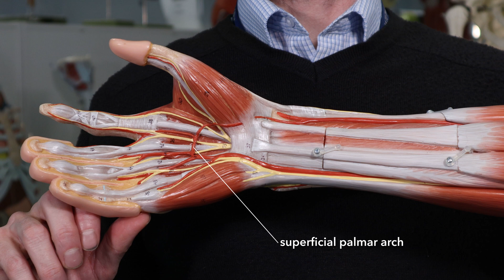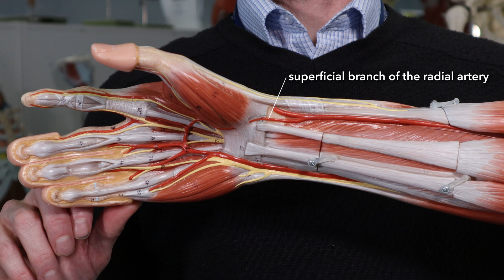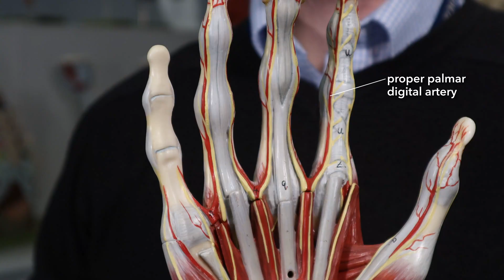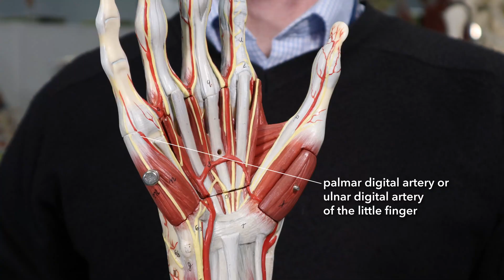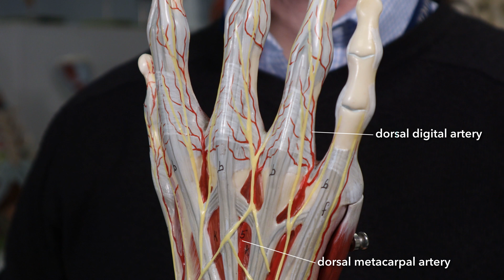Arteries of the hand